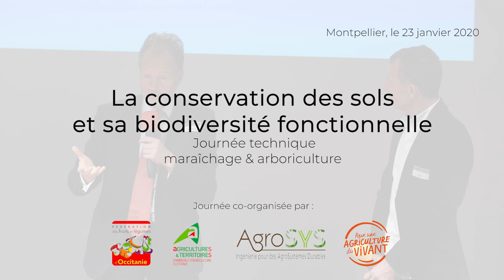Impact des pratiques sur la faune des sols ? par Marc-André Sélosse